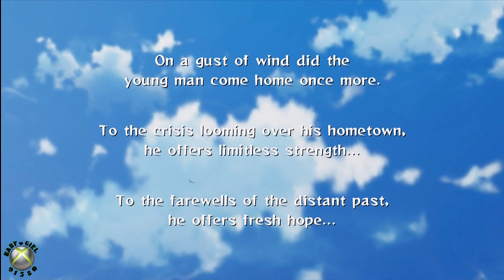Naruto shippuden ultimate ninja storm 2 Playthrough (part 1)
The tornado of fierce ninja action that is Naruto Shippuden returns to the PlayStation®3 and hits Xbox 360® for the first time! NARUTO™ SHIPPUDEN: Ultimate Ninja Storm 2 brings the worldwide hit manga franchise to life in completely new ways. With refined fighting mechanics, a rich story mode with deep replay value, and the first online play ever in the Naruto franchise, the game is nothing less than the most electrifying fighting-adventure game ever.

•Leading manga franchise worldwide• -- Interest in the property is higher than ever where vibrant Naruto communities of North American fans flourish
•Tremendous 3D battles with over 40 characters• -- Engage in dramatic boss battles using special fighting techniques
•Play the game like living inside the manga world• -- Stunning graphics and real time animations show off 18 interactive and destructible levels
•Deep three part Story mode than can be played over and over• -- Each mode will allow the players to live the action from the point of view of one of the three main characters, offering completely different experiences
•Playable online for the first time• -- Take on the world with your finely honed skills. Includes an exclusive card system which allows players to show their ninja style